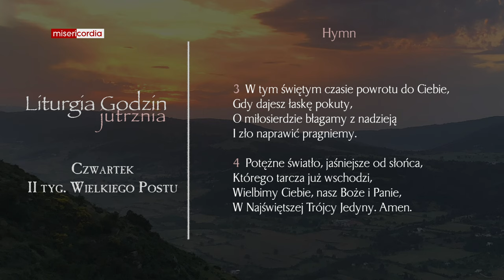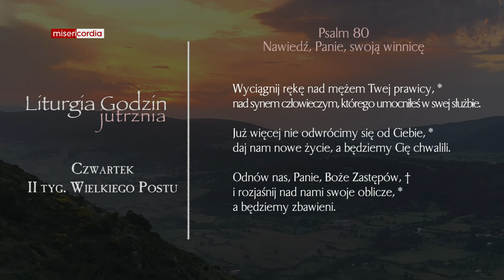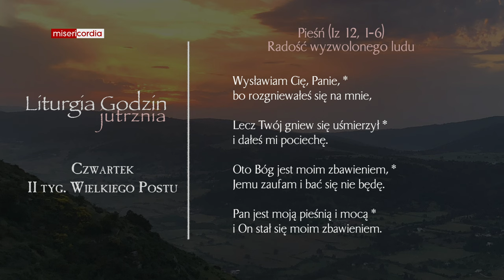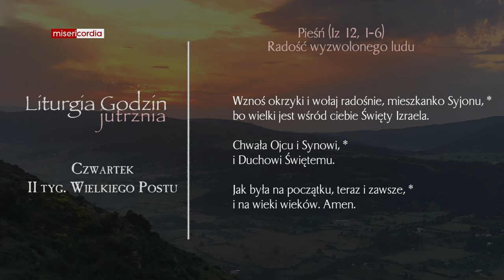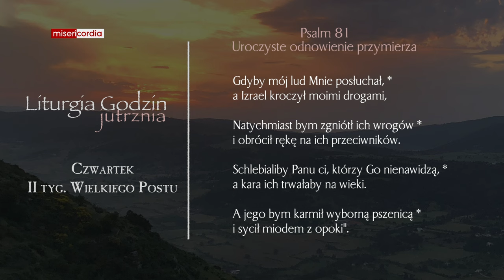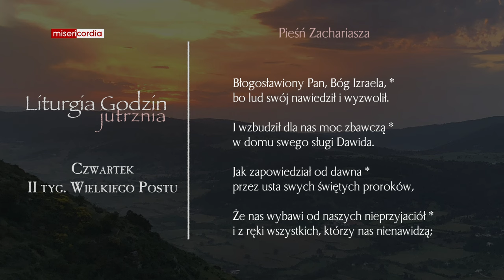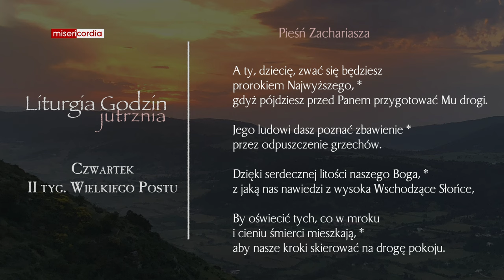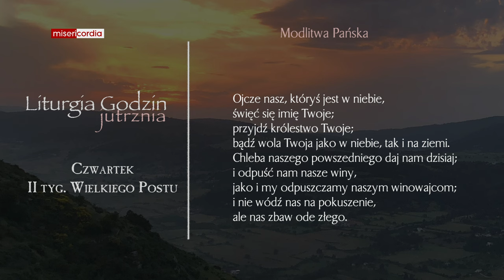Liturgia Godzin | Jutrznia | Czwartek, II tyg. Wielkiego Postu